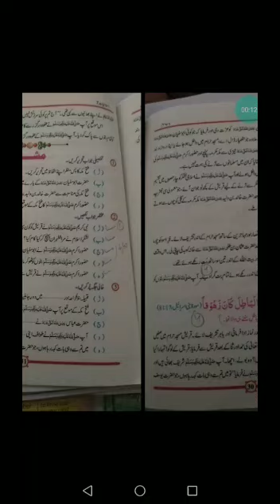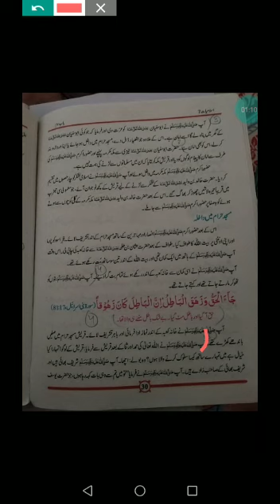6 july class 7(4)